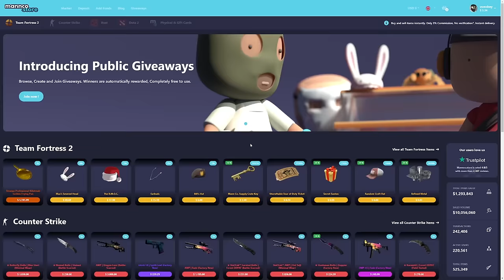TF2: Accused of Hacking.. WITHOUT Killing?! [Challenges]